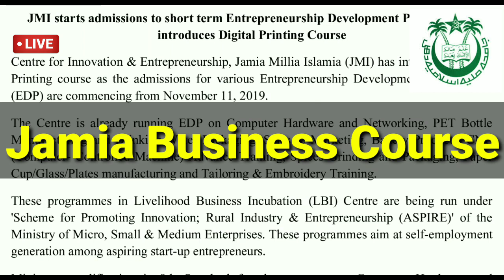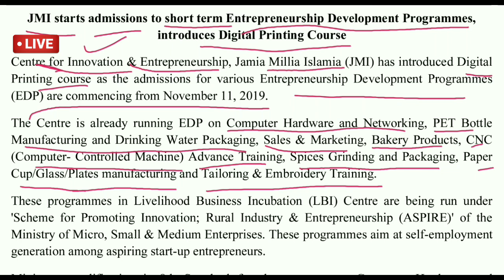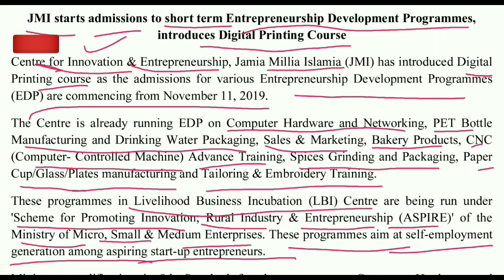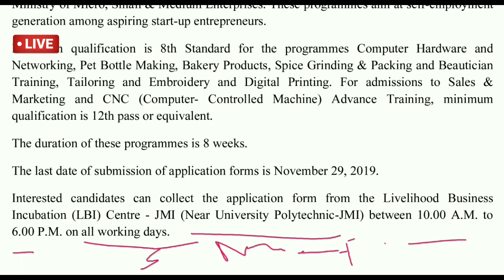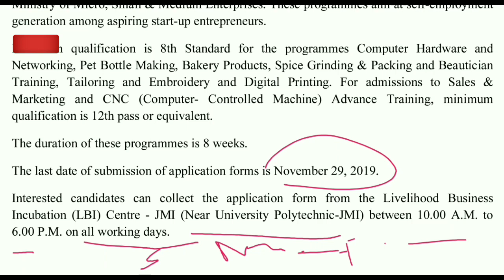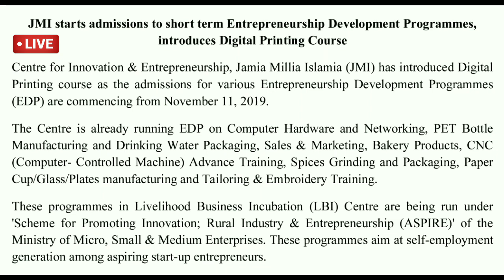Jamia admission 2019|Jamia admission procedure|Jamia admission 2019-20|JMI admission 2020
About this Video:-JAMIA DELHI SHORT TERM COURSES AFTER 8th, 10th, 12th, Graduate, with Guaranteed Jobs through Government of India, Just Clean Rojgar. and also explain about following terms, small business solutions, women entrepreneurs, Jobs in Delhi, courses after 8th, courses aftet 10th, courses after 12th, courses after 12th commerce, business and entrepreneurship development, getting up own business, opening startup with the help of Jamia Millia Islamia ( JMI )New Delhi 110025.
These courses are special training courses of short duration ranging form 1 month, 2 months etc.

Jamia Millia Islamia, Okhla , New Delhi 11025.
You can see more Jamia Result on this Channel.